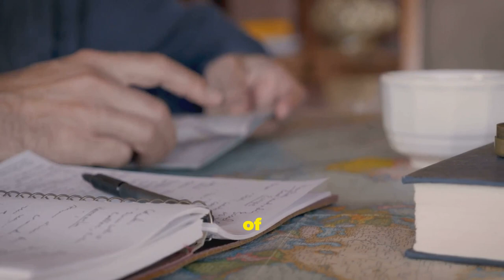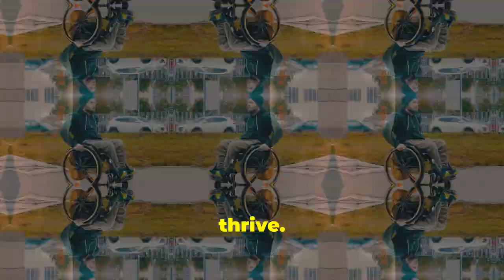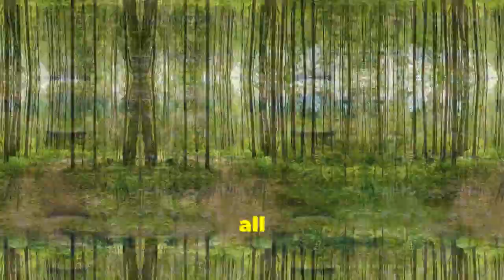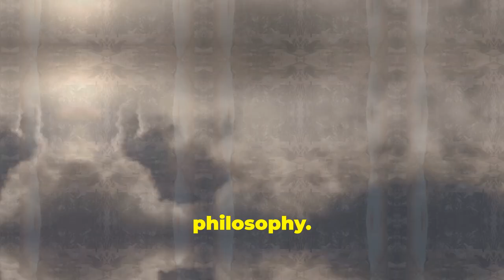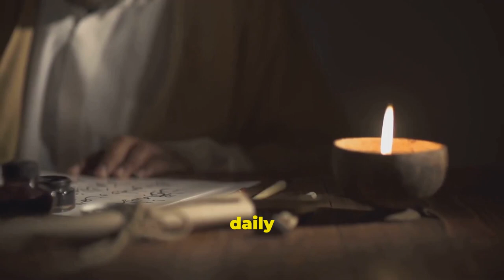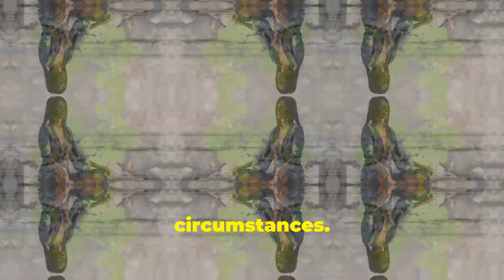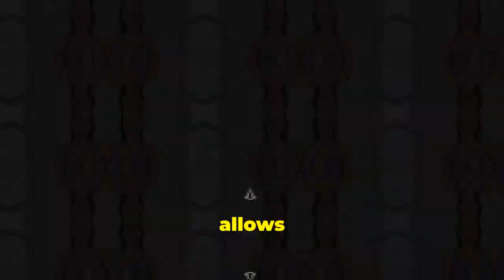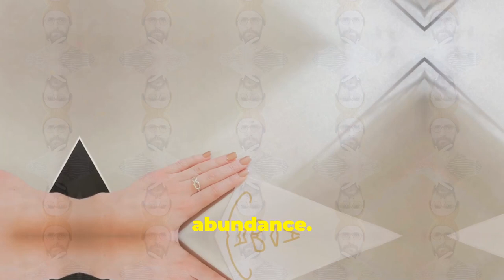Mastering Life's Challenges With Stoicism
Have you ever felt overwhelmed by life's challenges?

Join me as I challenge myself to master life's toughest challenges using the principles of Stoicism!

Delve into the teachings of Epictetus, a prominent Stoic philosopher, to uncover valuable insights on developing mental resilience.

Explore practical advice and timeless principles that can help you master adversity and cultivate a mindset of strength and resilience.

Watch now to empower yourself with the tools needed to face life's obstacles with grace and wisdom.

From 9 June 2024, a new video will be launched daily at 07.00 New York time.